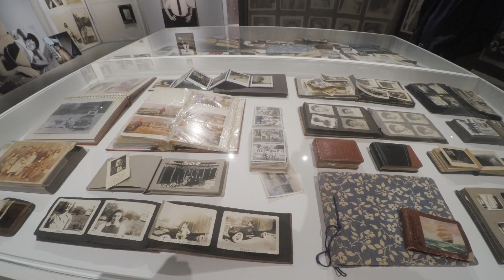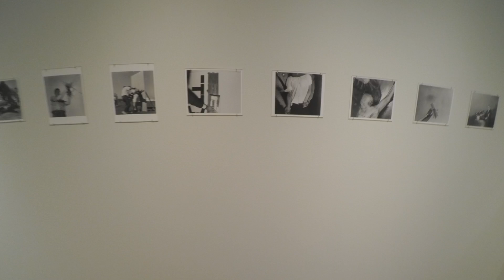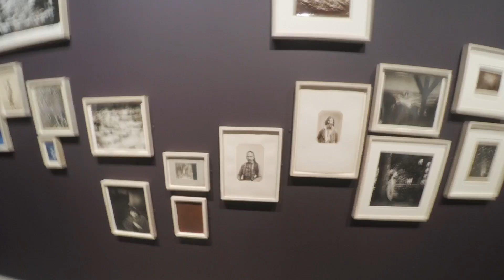Pier 24: Secondhand Photography Exhibit Time-Lapse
Pier 24 Photography presents Secondhand, an exhibition featuring artists who build repositories of found images.